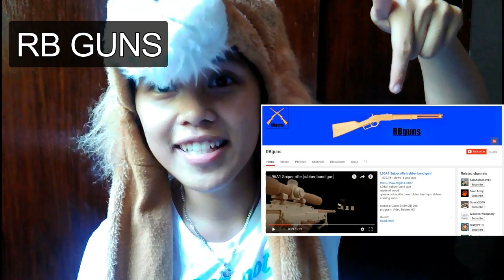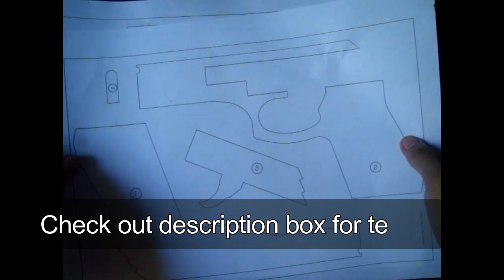Cardboard Gun | Rubber Band Bullets (EASY!)